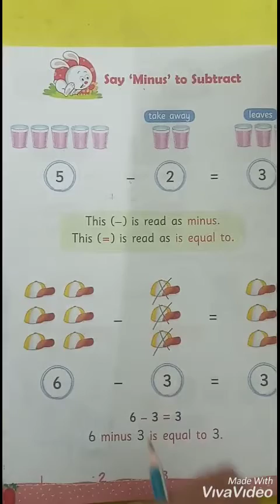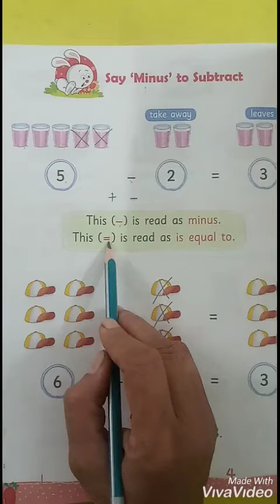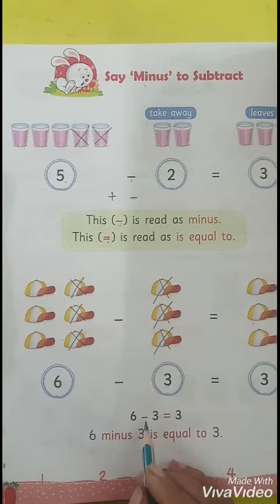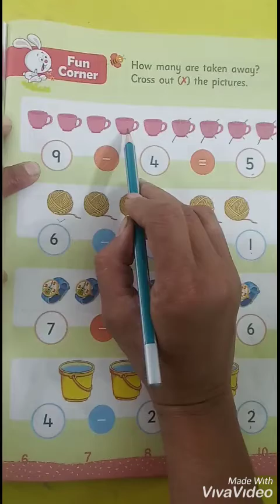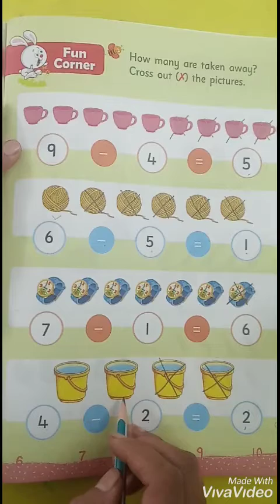21 -12 -2020 |Class - KGII |Subject - Math